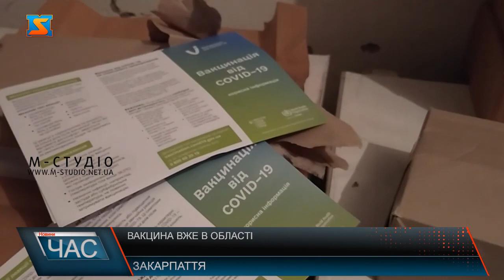Вакцина в області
Сьогодні зранку, 25 лютого, на Закарпаття прибув перший вантаж вакцини Oxford/AstraZeneca (CoviShield) у кількості 14 500 доз.